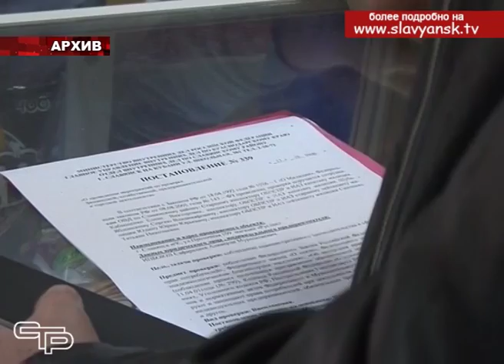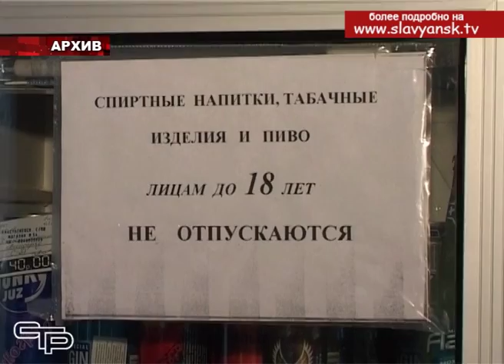Уголовная ответственность за продажу несовершеннолетним алкогольной продукции